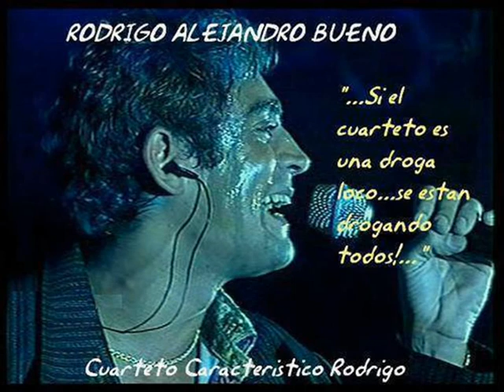RODRIGO ( premios clave de sol 2000) y mas¡¡¡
el potro se lleva casi todo los premios en los clave de sol del año 2000¡